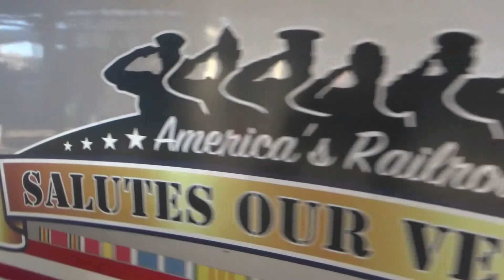Railfanning Lancaster PA (feat Amtrak Veterans Unit)